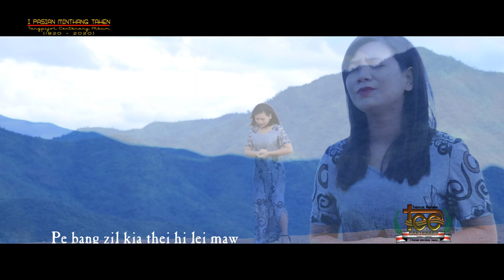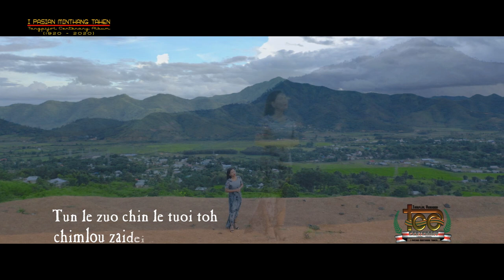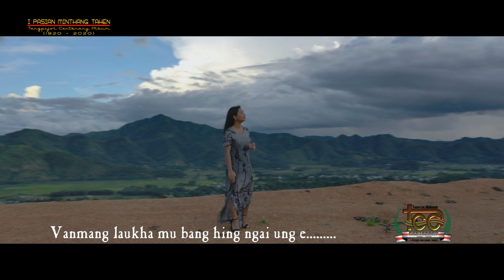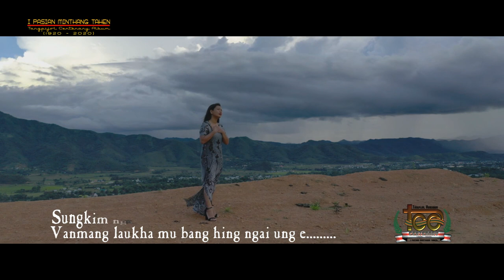zoutal's creation "Bual Khomvai"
zoutal's creation "I Pasian Minthang tahen" Tangpijol Centenary Album